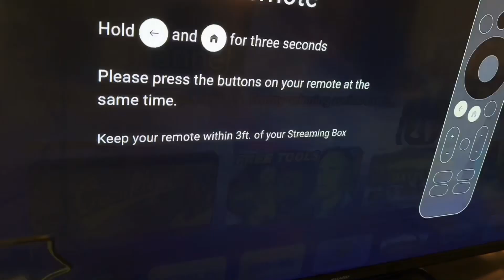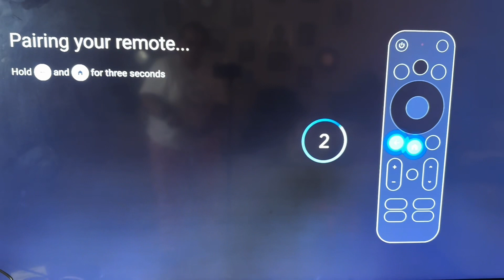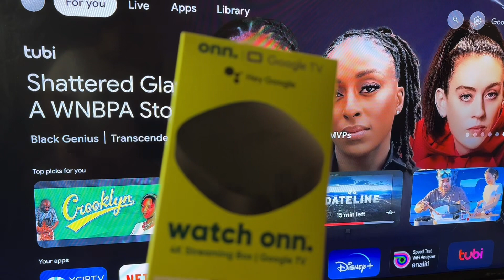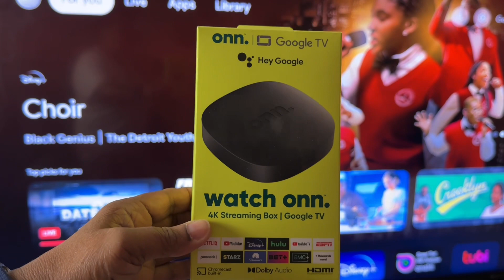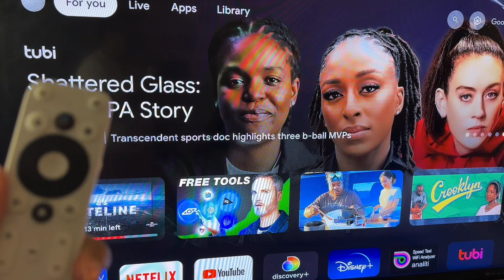⭐️How to Re-Pair your Walmart $19 Onn. Remote Control⭐️Link in Description!!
Very simple and easy to do! Purchase this Onn 4K streaming box at Walmart for super cheap!!!

Here’s the link to my Speed Test Video